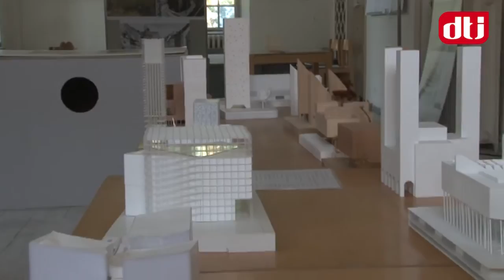Drei Religionen unter einem Dach - House of One Berlin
Ein Haus für drei Religionen: Im Herzen Berlins entsteht ein gemeinsames „Bet- und Lehrhaus" für die drei monotheistischen Weltreligionen.